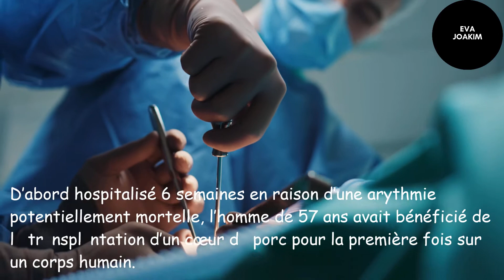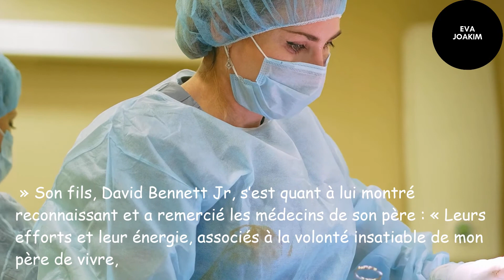L’homme au cœur de porc meurt deux mois après sa greffe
La greffe sur un patient d'un cœur issu d'un porc génétiquement modifié, en janvier aux États-Unis, avait suscité beaucoup d'espoir. Ce patient est décédé mardi, mais le cœur greffé "a très bien fonctionné durant plusieurs semaines", selon l'équipe scientifique. Elle considère l'expérience comme un succès et prévoit de nouveaux essais cliniques.